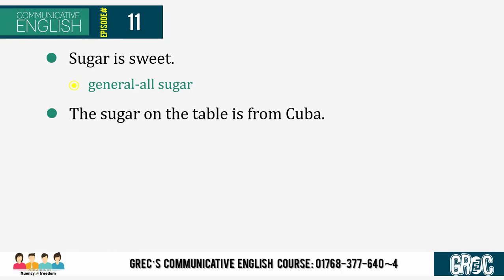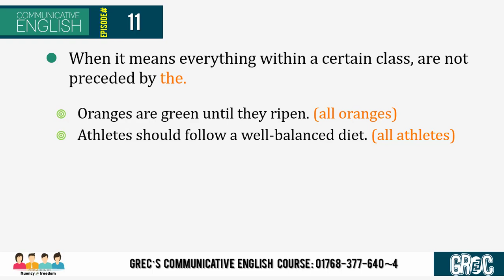GREC Communicative English - Episode 11 - Different Uses of The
You may have memorized endless lists of vocabulary, you may know all the grammar needed to hold any conversation or reading or writing and still find yourself at a loss during the time of expressing yourself. There are various reasons behind this phenomenon – some of them are more obvious than others. That's why The Graduate Resources Enhancing Center (GREC) is going to introduce a new video series for Bangladeshi enthusiastic students those are willing to improve in English language.

In this video, we have discussed about different uses of the.